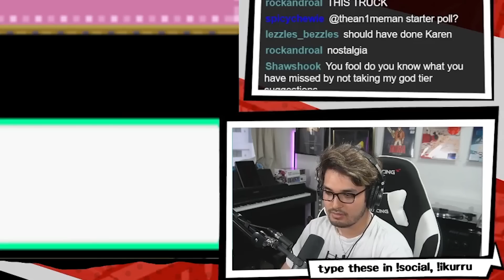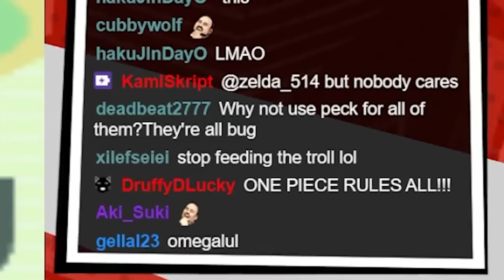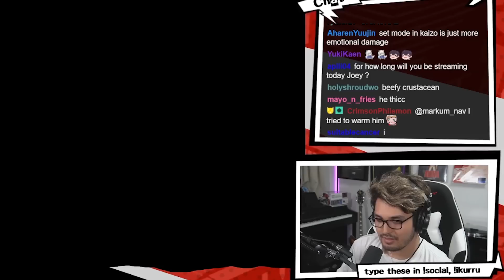Pokémon "Kaizo Emerald" is the HARDEST Mod Ever Made...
Kaizo Emerald is a Pokémon mod that is unanimously voted as one of the hardest mods ever created. Let's see how well I can maneuver through it.